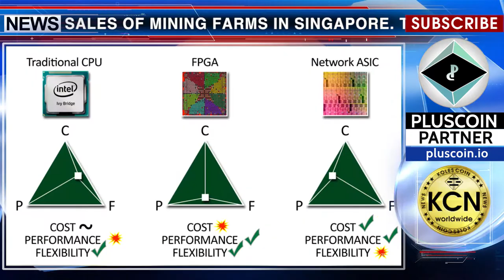Where to buy ASIC in Singapor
The crypto-currency rush dramatically increased the sales of mining farms in Singapore. The owner of one of the stores says that if six months ago he sold one or two farms a week, but now this number has increased to ten and continues to grow. In Singapore, they are loyal to everything connected with crypto-currencies. There are laws in the country, there are stock exchanges. Some Chinese enterprises have already immigrated to the “blessed island”, although Singapore cannot be compared in respect of the cost of electricity with Canada, Iceland, and some other countries.